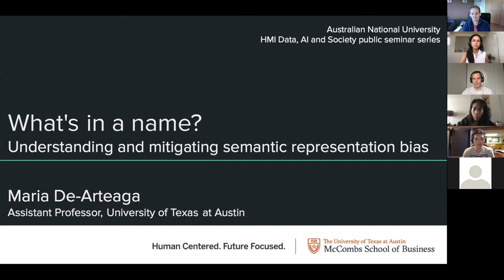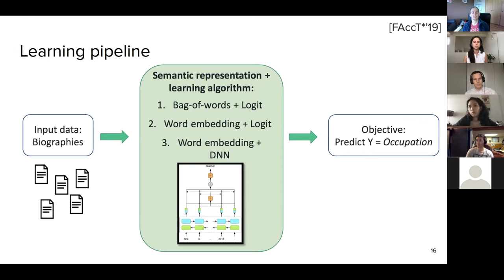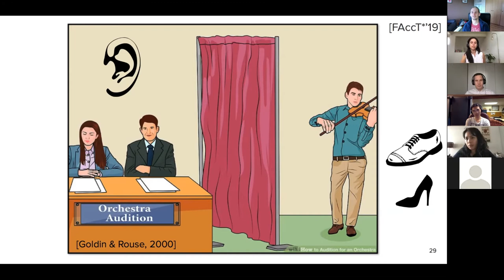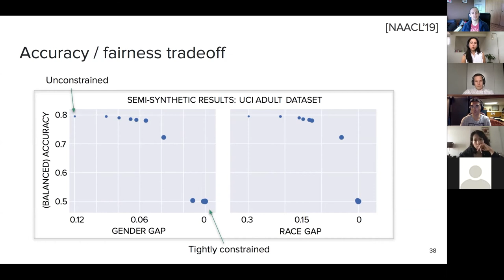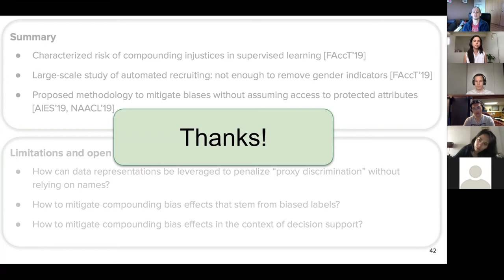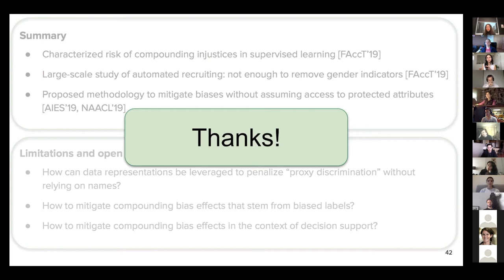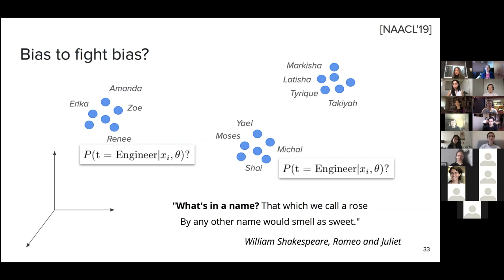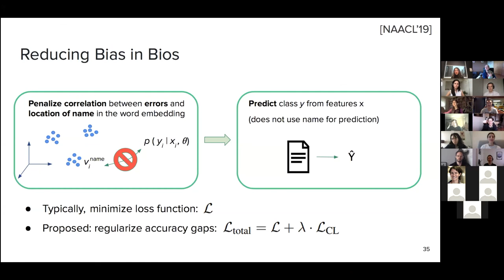Data, AI and Society - What's in a name?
In this, the third HMI Data, AI and Society seminar, Maria De-Arteaga, Assistant Professor at the Information, Risk and Operation Management Department at the University of Texas, Austin, will discuss 'What's in a name? Understanding and mitigating semantic representation bias’.

Assistant Professor De-Arteaga's work characterises how societal biases encoded in data may be compounded by machine learning models. She will relate this to the political philosophy notion of compounding injustices and illustrate it in the context of automated recruiting.